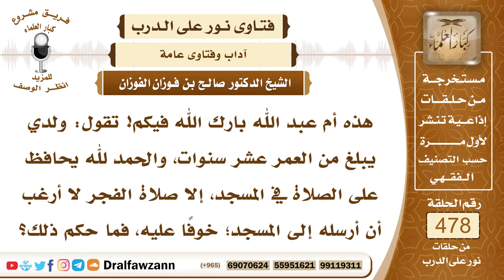6903- أخاف من إرسال ولدي لصلاة الفجر في المسجد - الشيخ صالح الفوزان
"6903- هذه أم عبد الله بارك الله فيكم! تقول: ولدي يبلغ من العمر عشر سنوات، والحمد لله يحافظ على الصلاة في المسجد، إلا صلاة الفجر لا أرغب أن أرسله إلى المسجد؛ خوفًا عليه، فما حكم ذلك؟
الجواب: أرسليه إلى المسجد، ولا خوف عليه إن شاء الله في بلاد المسلمين، ومع المسلمين، أرسليه إلى المسجد، وتوكلي على الله عز وجل.
السيرة الذاتية:
للاشتراك في قناة الشيخ صالح الفوزان

14_ الشيخ محمد أمين الشنقيطي
يتيوب

15_سماحة المفتي عبد العزيز آل الشيخ
 يوتيوب

رئيس الفريق
لمشروع كبار العلماء